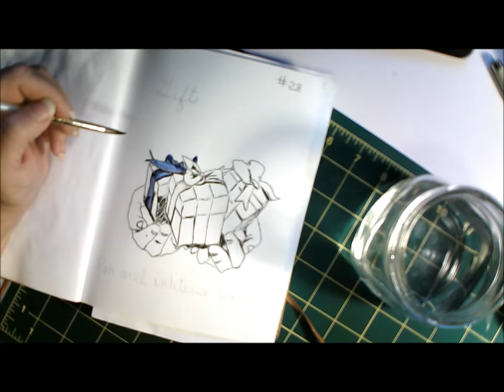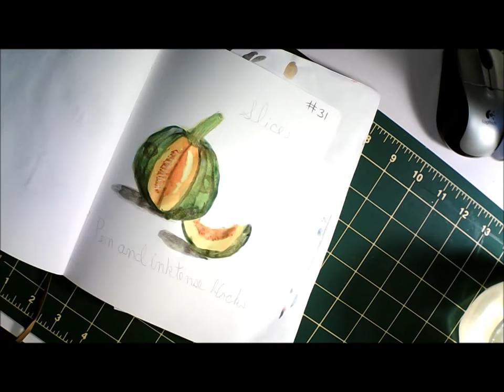Inktober 2018 part 4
Part 4 days 26 - 31 These are how to video's on all things art, tiny living  and cooking